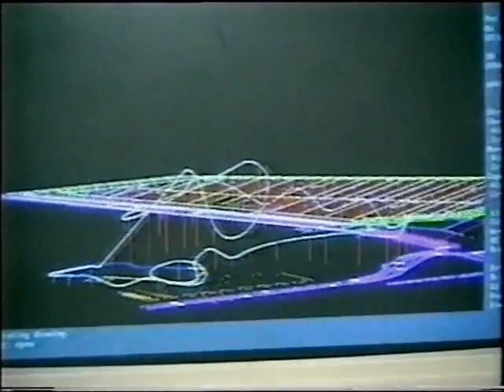GamesMaster S5 E18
Guest: Janick Gers